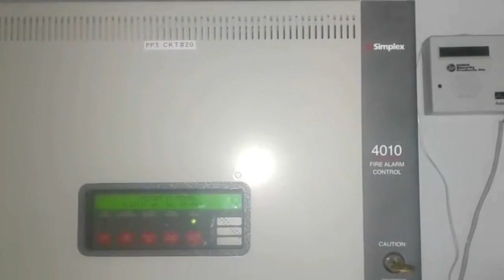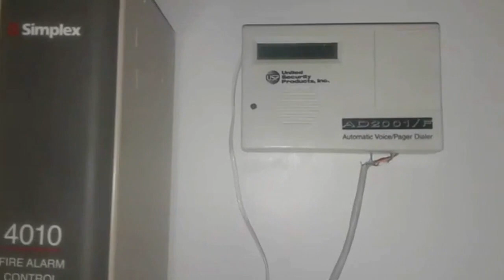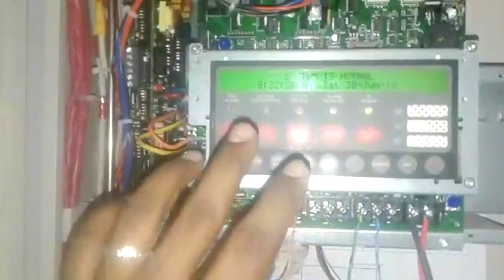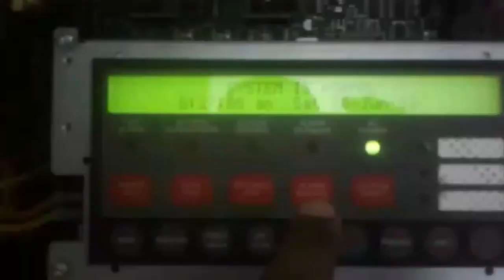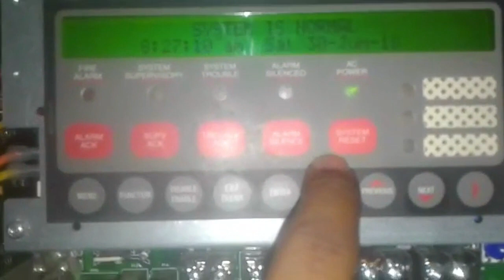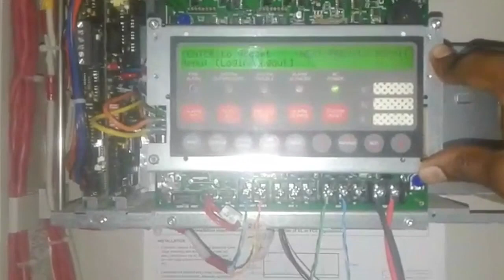fire alarm penal connection addressable and setting on simplex 4010 Tamil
In this video explains addressable fire alarm control and working methods with printers and computers and then other safety systems all how to check the fire alarm penal boards explains on tamil